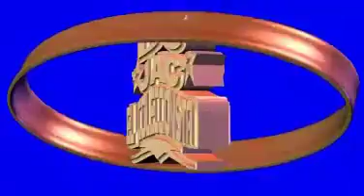TU ERES MI AMOR Y MI SUEÑO DJ JAC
LA SALSA ROMANTICA